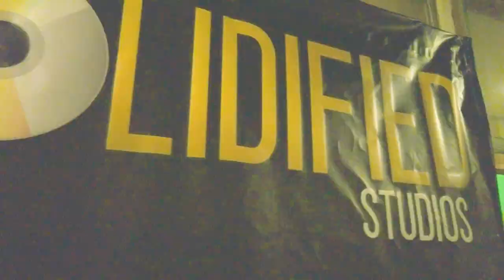D. JONES INTERVIEW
D. JONES SITES DOWN WITH QUEEN NEFF FOR AN INTERVIEW DURING THIS INTERVIEW HE TALKS ABOUT (WHAT UP JONESY) HIS LATEST PROJECT